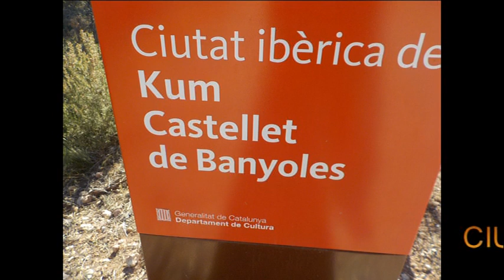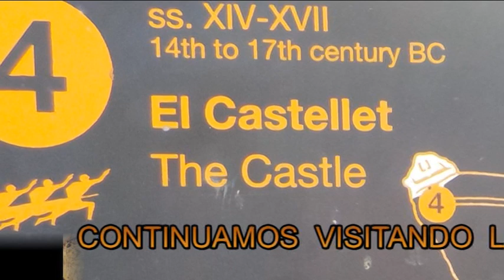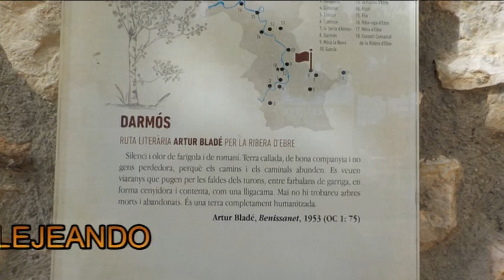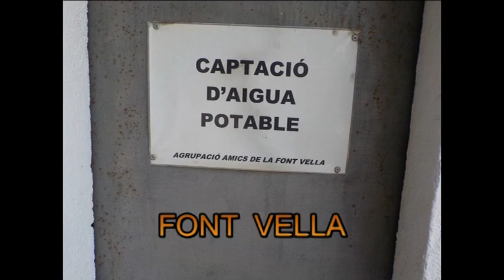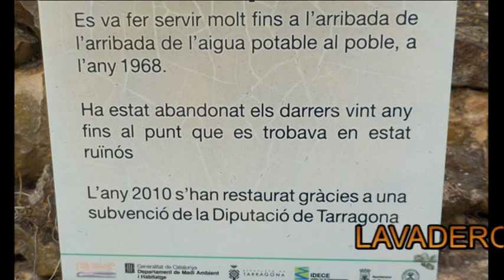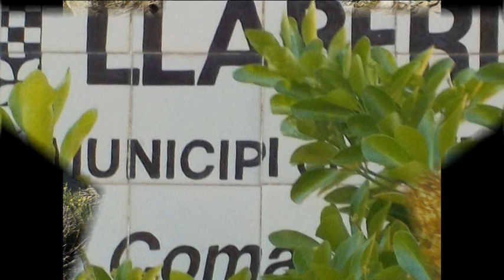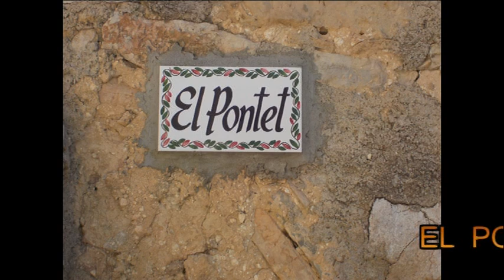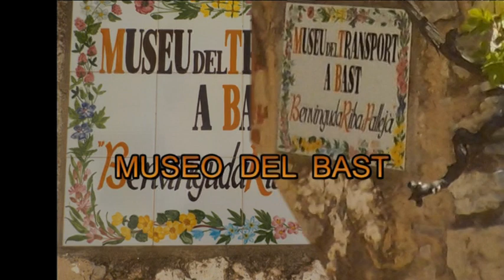visita a las pedanías de TIVISA (Tarragona)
estuve de turismo por las pedanías de Tivisa